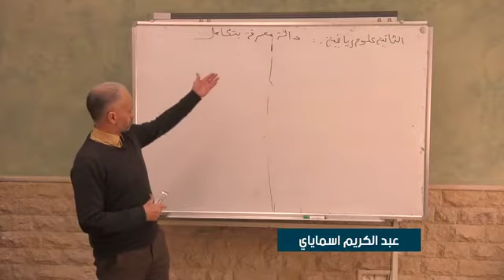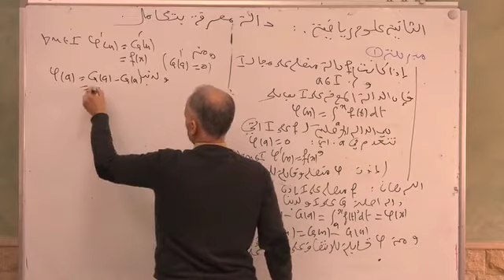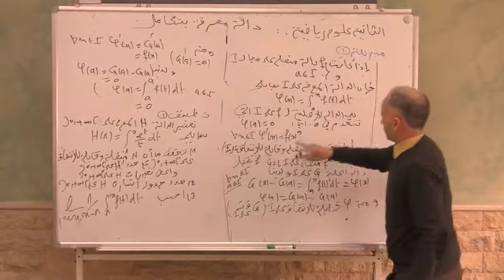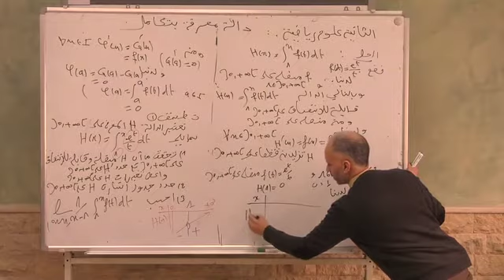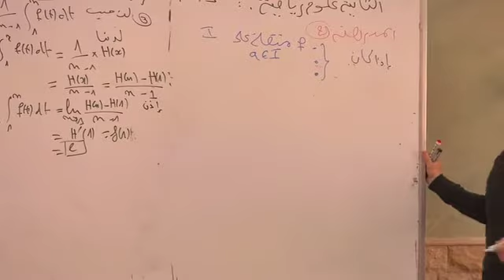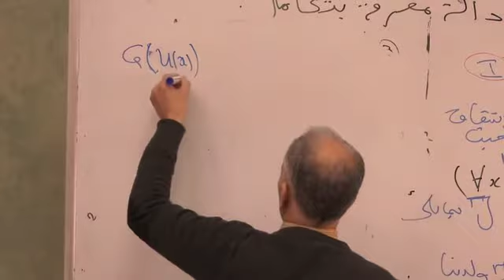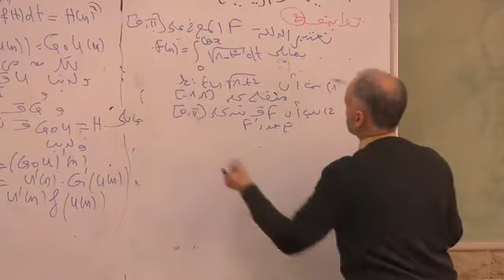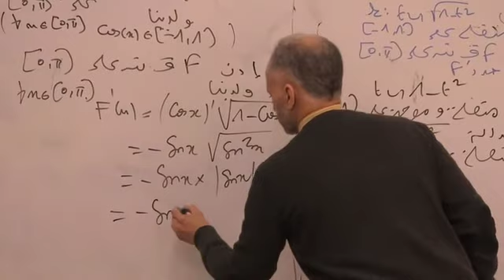ﺩﺍﻟﺔ ﻣﻌﺮﻓﺔ ﺑﺘﻜﺎﻣﻞ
Niveau  : 2ere année Bac - Sciences Math  التانية باكالوريا ---علوم رياضية